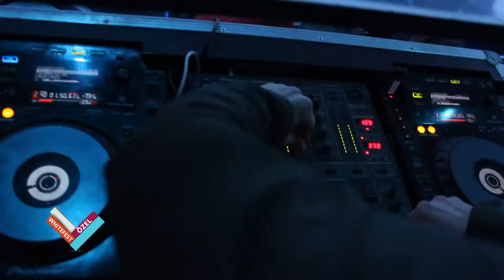WHITEFEST ULUDAĞ 2017 - 2.ETAP1GUN